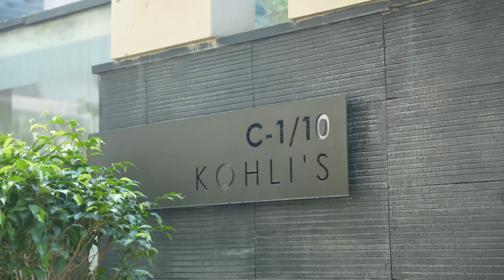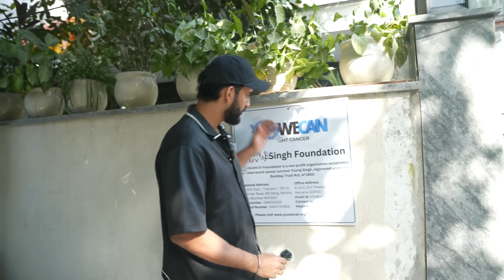I asked Rich Celebrities For House Tour